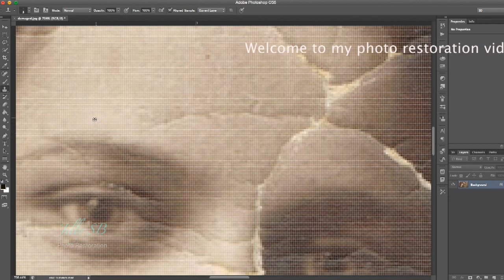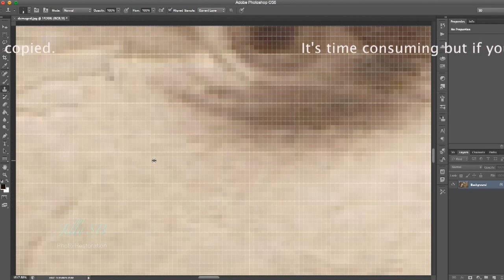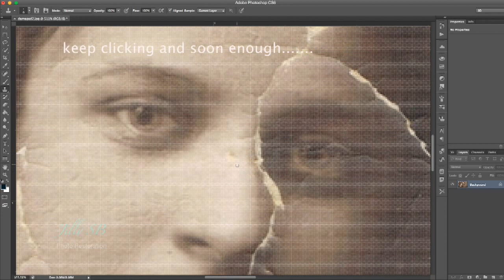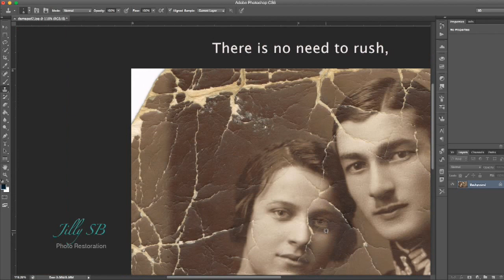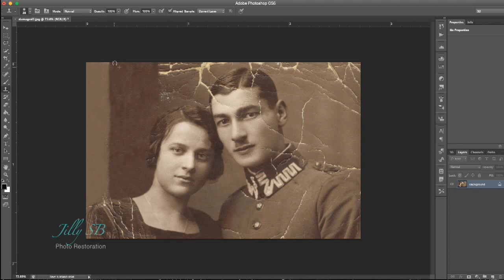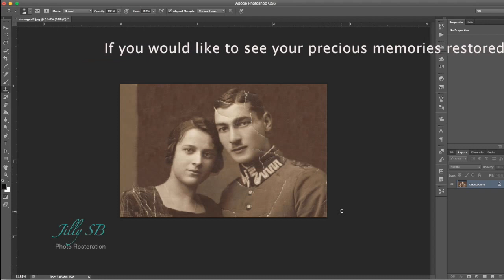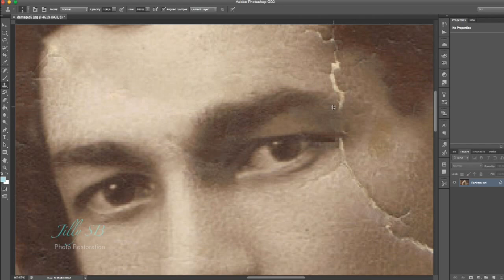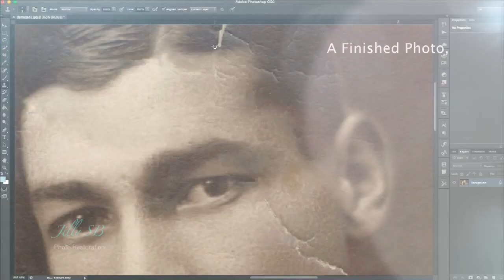Restoring a damaged photo with Adobe PhotoShop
I've taken over a year off from photo restoration but the break hasn't done me bad, I found I enjoyed it more and was taking more time on it. I decided to share it and video'd some of it while I was doing it, that way when anyone asks me how I done it I can refer to the video which is a lot easier that explaining sometimes.